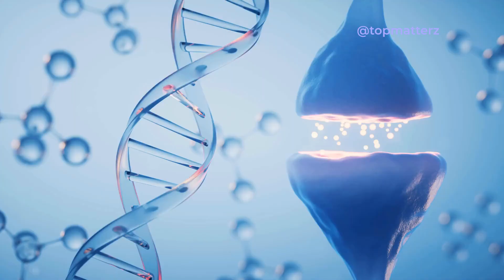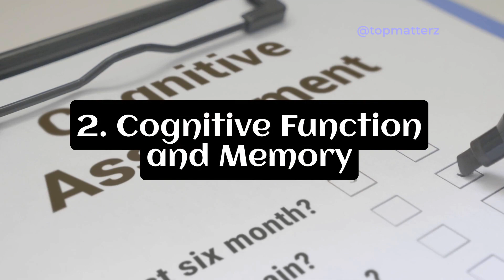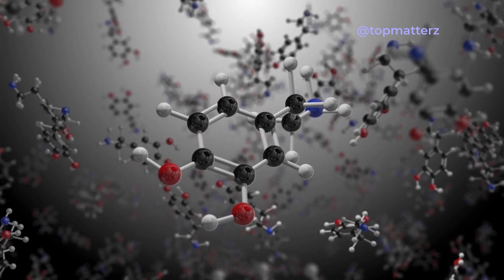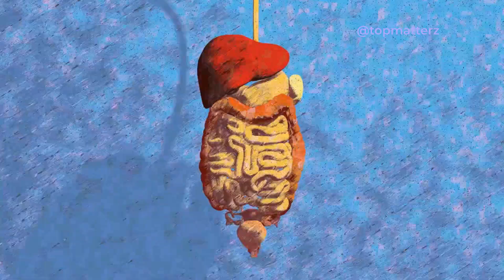How The FOOD You Eat Affects Your BRAIN !!!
The brain and food have a complex and intertwined relationship. The food we consume directly affects the structure and function of our brain, influencing various aspects of cognitive function, mood regulation, and overall mental well-being. Here are some key points that elaborate on the connection between the brain and food: